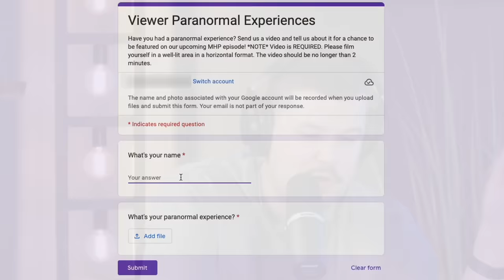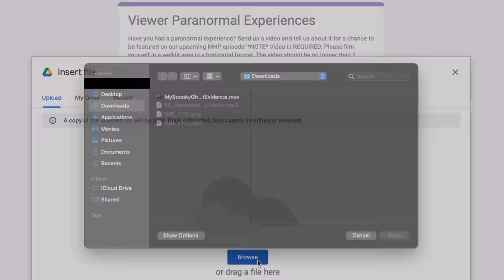Police FAILED To Protect Her During Botched Drug Sting: The Murder Of Rachel Hoffman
Rachel Hoffman was a 23-year-old FSU student who was busted for marijuana and faced multiple felony charges. Tallahassee Police gave her two options - going to prison or working as a confidential informant. TPD had Rachel try to buy 1,500 ecstasy pills, 2 ounces of cocaine, and a gun - an outrageous step up from Rachel’s small-time weed deals. On May 7th, 2008, the two targets found a wire in Rachel’s purse and murdered her. And despite having lost eyes on Rachel during the sting, TPD blamed her for her own murder.

Have you had a paranormal experience? Send us a video and tell us about it for a chance to be featured on our upcoming MHP episode! *NOTE* Video is REQUIRED. Please film yourself in a well-lit area in a horizontal format. The video should be no longer than 2 minutes.

Start of episode - 01:11
Submit your own paranormal experiences - 01:56
Start of case -  06:13

Hosts:
Kendall: @kendallraeonyt

Producer:
Janelle: @janelle_fields_

Editors:
James: @jamesd.gutierrez

Writer:
Julia: @boccabrat

8547 E Arapahoe Rd Ste J # 233